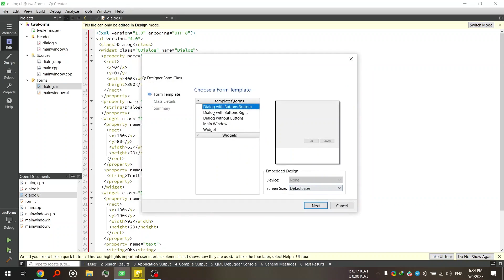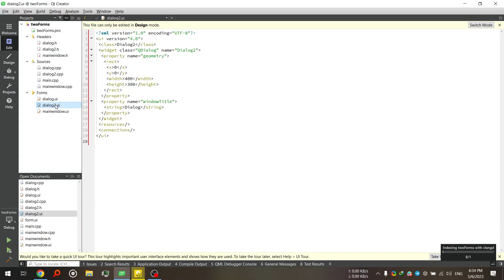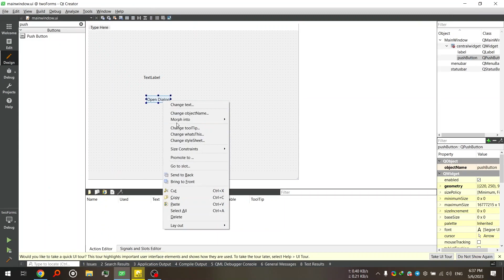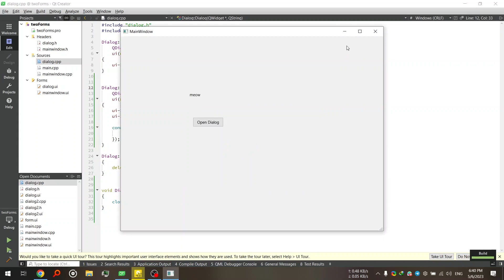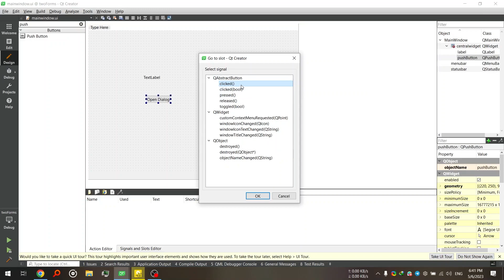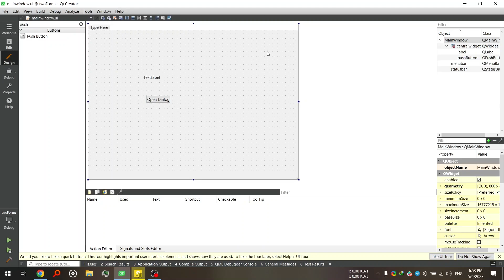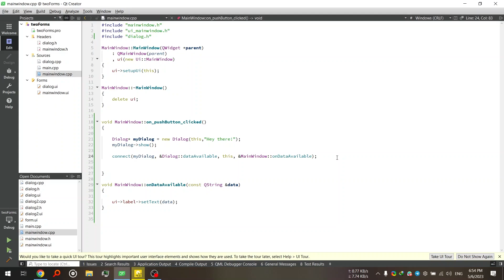Working with Multiple Forms in Qt C++ - Qt Widgets Crash Course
In this tutorial, you'll learn how to work with multiple forms in Qt C++, and how to exchange information between them. We'll use the constructor of the second form to pass data into it, and then we'll get data from it using signals and slots. We'll also explore the powerful connect function, which allows us to create event handlers at runtime.

With step-by-step instructions and clear explanations, you'll learn how to use these techniques to build more complex applications with Qt. Whether you're a beginner or an experienced developer, this tutorial will give you the tools you need to take your projects to the next level.